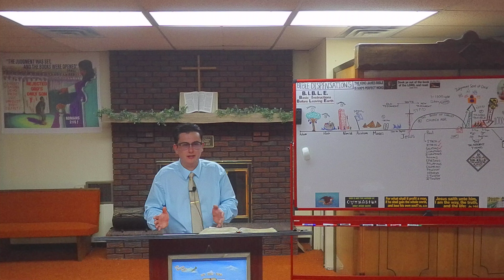Household Instruction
Pastor Vincent Strycula of Bible Baptist Church in Plum Boro PA,  preaches on "Household Instruction"